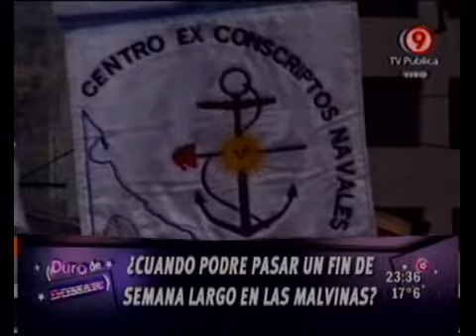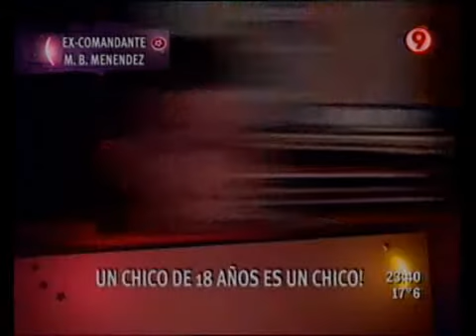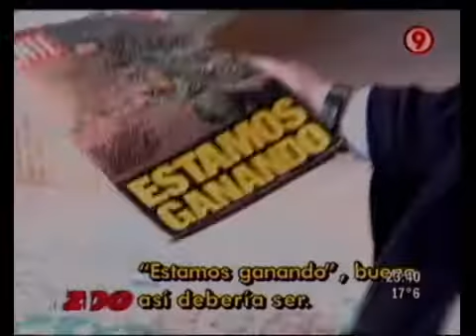Duro - ¿Cuándo podré pasar un fin de semana largo en Malvinas? 02-04-10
Informe Duro de Domar - ¿Cuándo podré pasar un fin de semana largo en Malvinas? 02-04-10